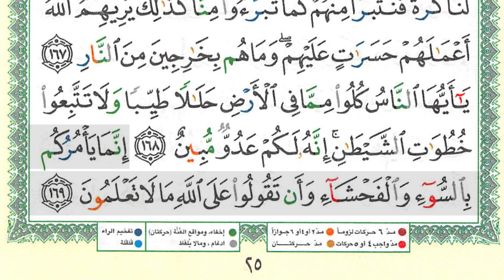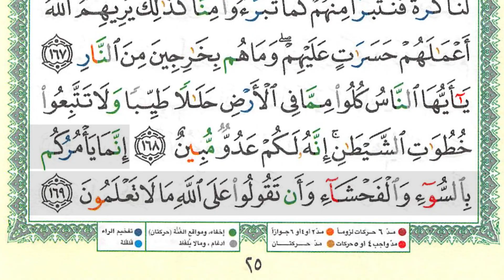SHSB - Juz 2 Halaman 25 Baris 15